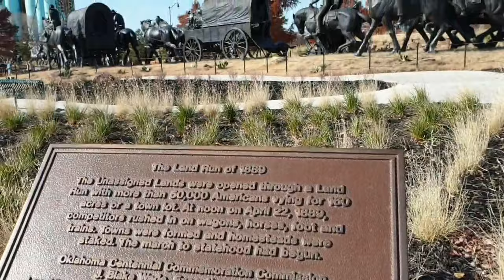Oklahoma Centennial Land Run Monument Bricktown Canal Oklahoma City 2019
A magnificent tribute to the Men and Women of America tryong to stake a claim to land plots in the 1800's to call their own, dozens of detailed sculptures of horses, wagons and potential land   owners make up this enormous monument spanning the Bricktown Canal Oklahoma 2019